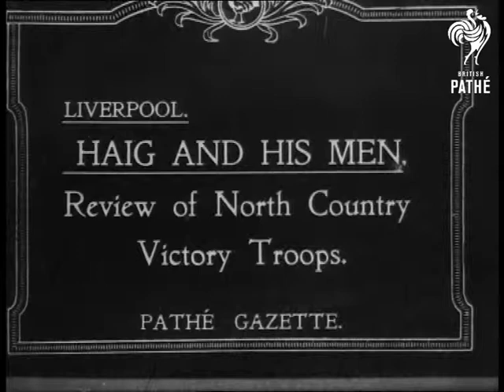Haig And His Men (1918-1920)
Title - 'Liverpool. Haig and his men. Review of North Country Victory Troops'.

Merseyside.

MS Earl Douglas Haig walking past the troops followed by other officers. MS Haig talking to injured man on bed.  MS troops marching past, large crowds watch. MS side profile Haig
 FILM ID:1932.06